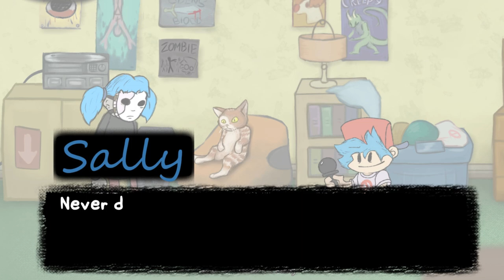FNF: VS Sally Face / VS Larry [FULL WEEK +freeplay] █ Friday Night Funkin' – Funkin' Of Memories █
One day, the Bf heard a glimpse of a game like Sally Face. When he was bored and his boyfriend was just struggling with idleness, he installed the game on his old laptop and started playing it.

Unexpectedly for him, he passed the game quickly enough, while he did not watch a single tutorial on the passage.

The boyfriend from the game remembered the characters of Sally and Larry. he had a desire to fight them in a rap battle, but unfortunately they are just fiction and it is not possible to do this.

Without noticing how he said it out loud, a suspicious window popped up on the screen, which read: "Don't you want to move inside the game?"

the only answer flickered in red letters from below - "Yes".

The boyfriend, thinking that he had nothing to lose, pressed the button.

He found himself in a strange building with dull colors, with some not clear lines.

His eyes gradually got used to the dim lighting and he managed to unravel one figure, a teenager with two tails. It was Sally.

At first, the bf was confused and could not utter a word, Sally was also surprised by his appearance. After the confusion in which the bf did not stay for long

, he offered a song battle, just as he wanted.

The boyfriend assumes that he will beat his opponents, but as it turns out, they are not so bad at turnips, just like Larry in drawing.

vs. sal fisher
vs sally funk! | fnf vs sally face! | fnf mod gameplay and reactions
fnf custom week
sal
sally face mod
ninja_muffin99
phantomarcade
kawaisprite
new character
song
fnf mag agent
mad agent
full combo
ddr
torture mag agent
torture
friday night funkin - torture
fnf vs torture
fnf vs mag agent
hard
rhythm
mod
vs
skin mod
song mod
update
difficult
rhythm game
stepmania
music
friday night funkin custom week
fnf new week
fran bow x sally face
fran bow jacksepticeye
sally face chapter 5
fran bow animation
fran bow vs sal fisher
fran bow vs sally face
fnaf demo
fnf sally face demo
aftons vs sally face
fnf song
fran bow song
fran bow animation meme
sal fisher vs fran bow
fran bow ending
fran bow fandub
sally face face reveal
sal fisher x listener
fran bo